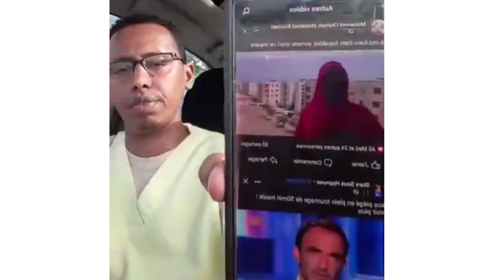Dagaalka Djibouti ka dhacay looma bahna ee talo xumadda taliska iyo.....